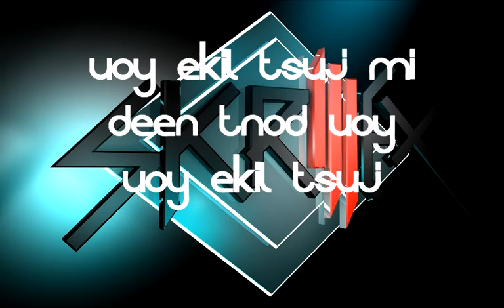Skrillex - Scary Monsters and Nice Sprites {Lyrics}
~Read Desc~

If you really wanna know, the "YESS! OHH MAI GAWDD!" Part of the wideo is from

Lyris if you can't read them in the video. -

...uoy ekil stuj m'I ...deen t'nod uoY ...uoy ekil stuJ
(I'm just like you... You don't need... Just like you...)

YES! OHH! MAI! GAWD!

I'm a coward too...
You don't need to hide, my friend.
For I'm just like you.